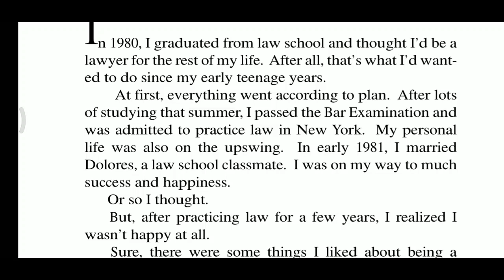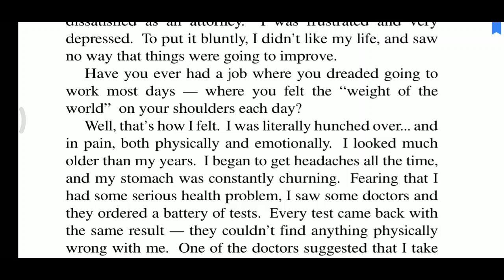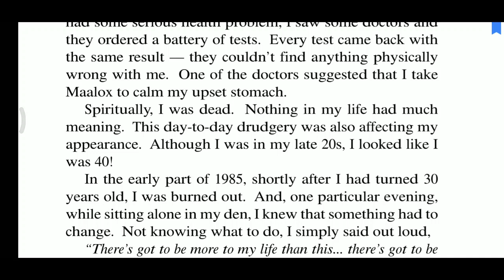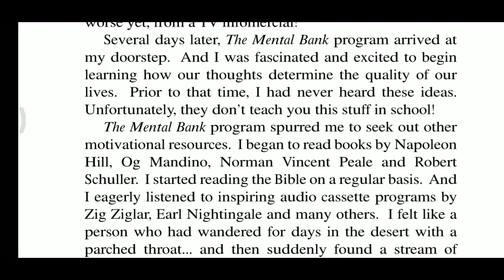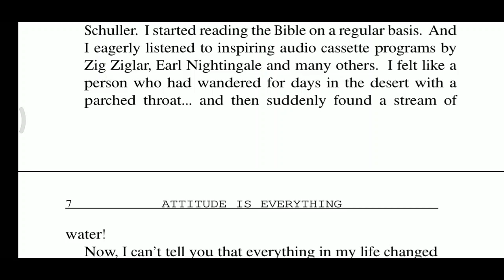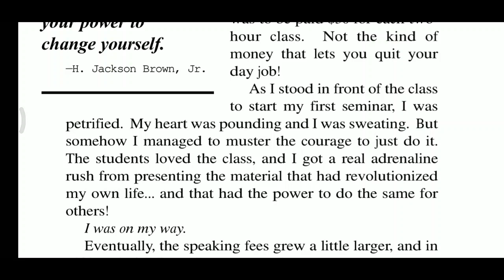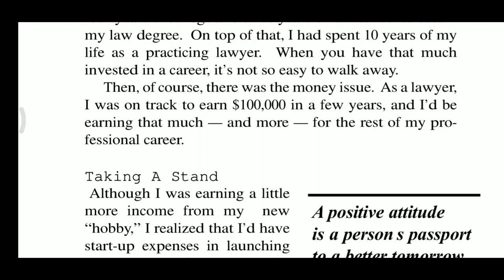ATTITUDE IS EVERYTHING BY JEFF KELLER-AUDIOBOOK WITH SUBTITLES